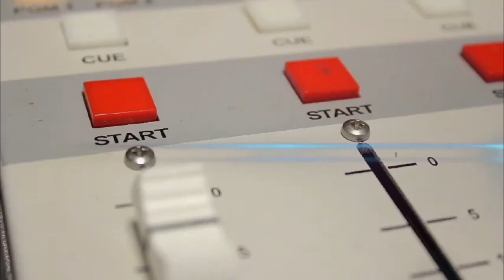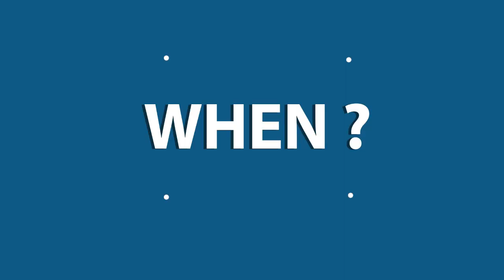2020 Online Awaken Worship Contest ♬ 73 ♬ James Lisu - Arunachal Pradesh (Christ Is Enough)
NOTE: Due to copyright problem you cannot hear the song.

✔ WHEN ?

✔ WHO ?
▪️ CHRISTIAN YOUTH

✔ MAIN PROGRAMS ?
▪️ BIBLE LECTURE
▪️ CLASS DISCUSSION
▪️ VR AVATAR
▪️ ONLINE PILGRIMAGE
▪️ BIBLE QUIZ
▪️ MUSICAL PERFORMANCE
▪️ ACADEMIES, ETC.